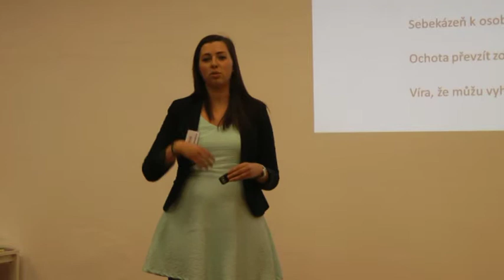Jana Mikešková: Be Eager Sklep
Vytvořili jsme prostor pro každého, kdo se rád setkává s inspirativními osobnostmi, chce se učit novým dovednostem a hledá svou cestu namísto kopírování jiných. Testujeme několik formátů akcí a pracujeme s potřebami našich návštěvníků.